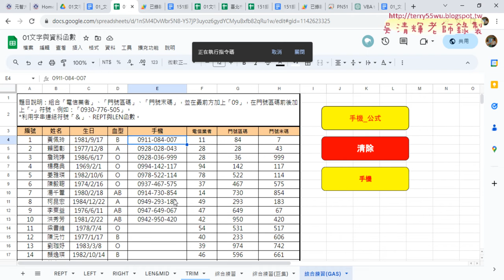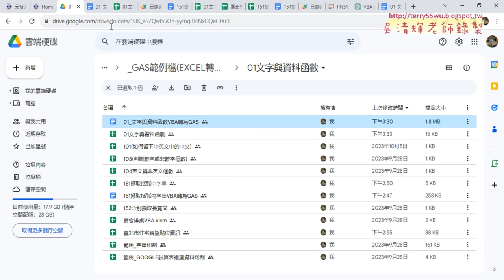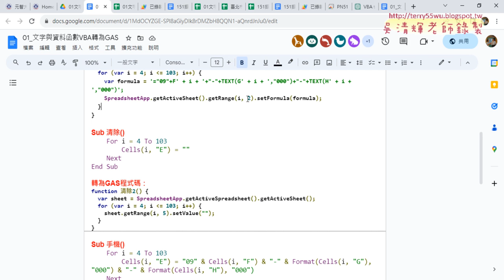06 範例手機串接VBA轉結果說明